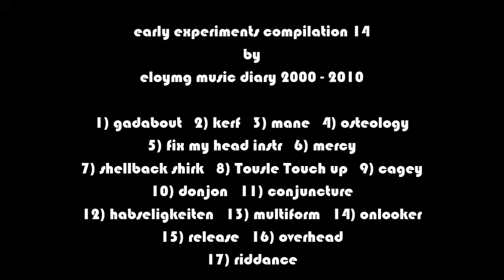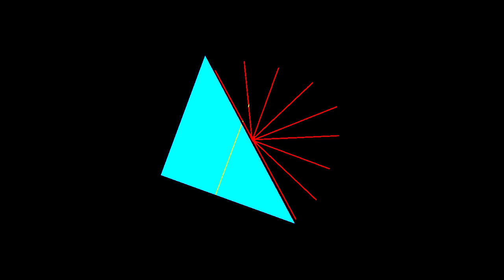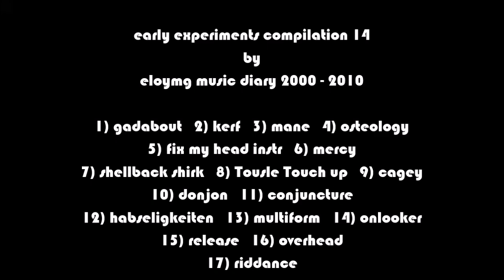early experiments compilation 14 by eloymg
original music projects by eloymg music diary 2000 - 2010
1) 00:07 gadabout
2) 03:32 kerf
3) 06:52 mane
4) 09:58 osteology
5) 14:25 fix my head
6) 17:47 mercy
7) 21:31 shellback shirk
8) 26:04 tousle touch up
9) 29:54 cagey
10) 33:46 donjon
11) 37:56 conjuncture
12) 41:50 habseligkeiten
13) 44:21 multiform
14) 49:48 onlooker
15) 53:17 release
16) 57:18 overhead
17) 01:00:38 riddance